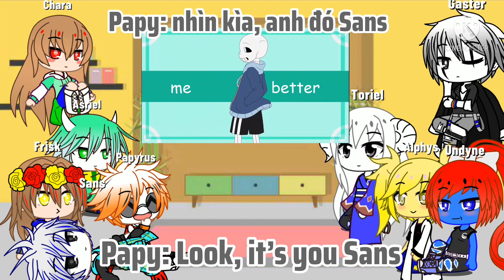Undertale reacts....... | (+Gaster) | WARNING: FRANS